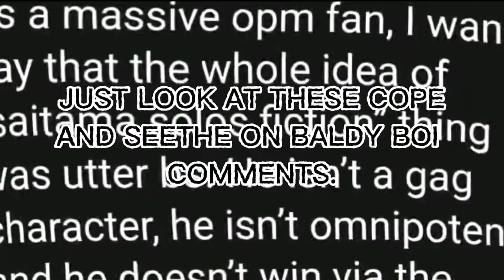Saitama is a Gag Character: Seth Fanboys are Mad.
For studio movies that are running out of clowns as actors. They can hire these Seth Boys.